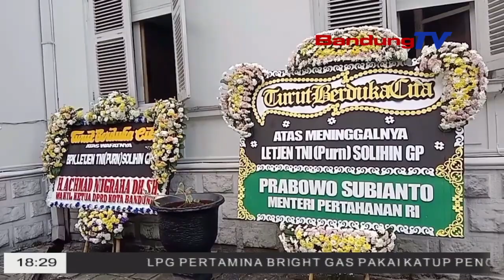MANTAN GUBERNUR JABAR SOLIHIN GP MENINGGAL DUNIA